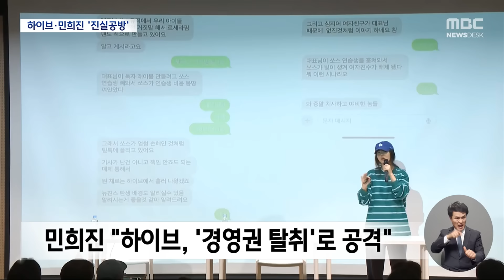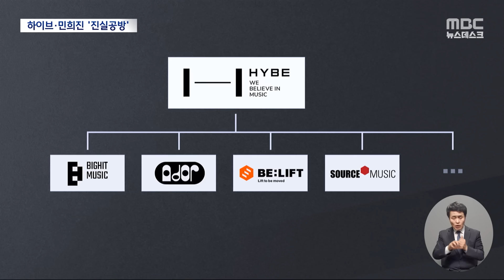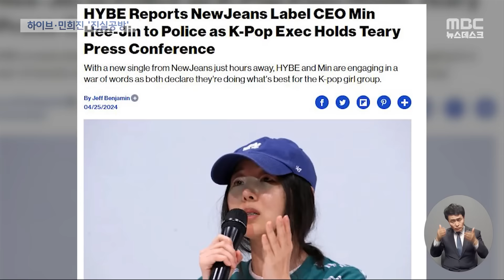"하이브 연봉 1위인데‥" 또 진실 공방 "K팝 산업 성장통" (2024.04.26/뉴스데스크/MBC)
'하이브' 측과 뉴진스의 소속사인 '어도어' 민희진 대표 사이의
진실 공방이 오늘도 이어졌습니다.
어제 민희진 대표의 기자회견에 대해서
하이브 역시 반박 자료를 냈는데요.
오늘 하이브 뿐 아니라 국내 '엔터 기업'들의 주가도 함께 하락했습니다.ㅤ